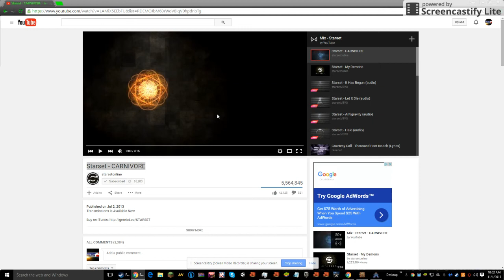Minecraft [Crazycraft,Making A fence Castle round a village and the poor house)